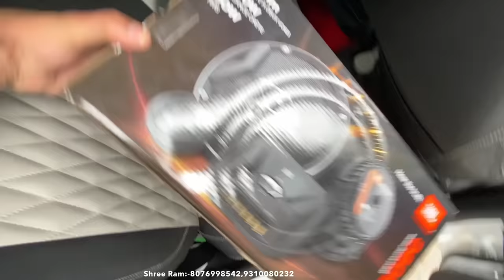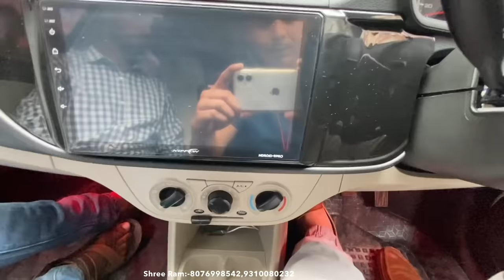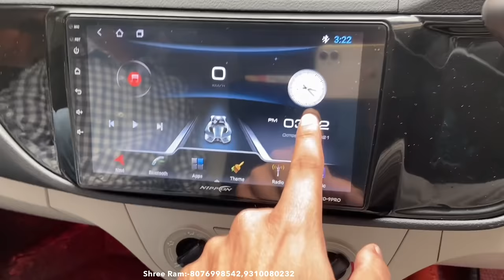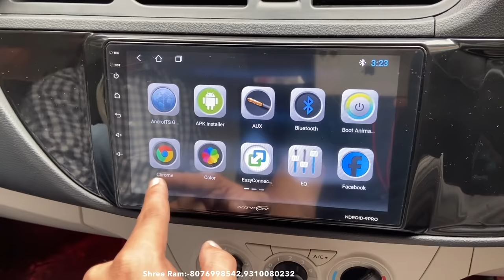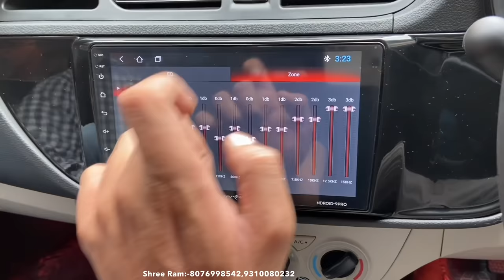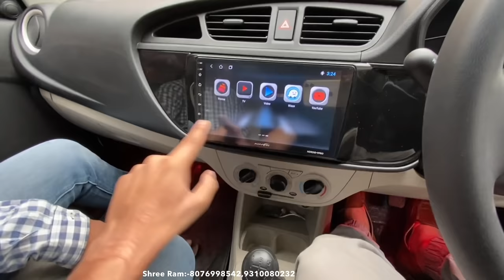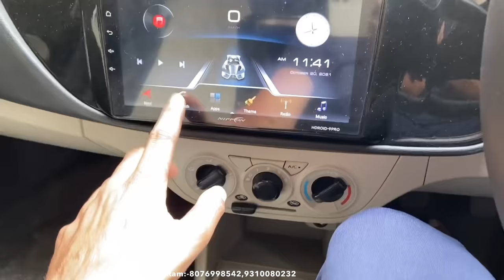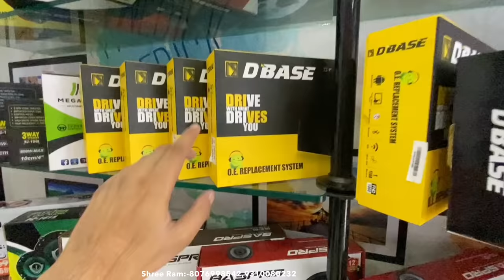वाह भाई 50 हज़ार में पूरी CAR Modified करदी👏9-inch Android stereo|JBL COMPONENT|ALTO FULLY MODIFIED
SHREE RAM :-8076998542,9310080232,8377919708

1)cars modification.
2)low and high segment cars review.
3)full audio setup review.about Interiors, exteriors, features, ride and handling etc.
4)Guys agar ap apni car hamare channel par review karana chahte hain.To hame mail karain.